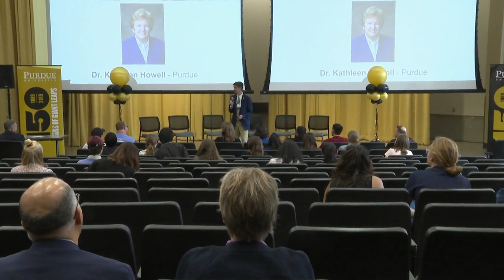Kathleen Howell, Academic Keynote Speaker, Earhart Summit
Kathleen Howell, Hsu Lo Distinguished Professor of Aeronautics and Astronautics, was the academic keynote speaker at the 2019 Amelia Earhart Aerospace Summit on Sept. 21, 2019.